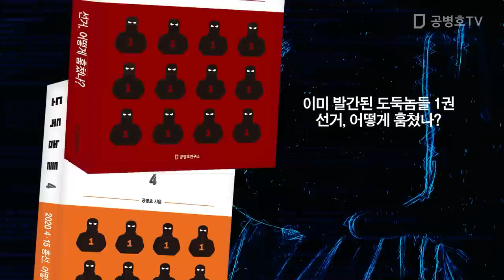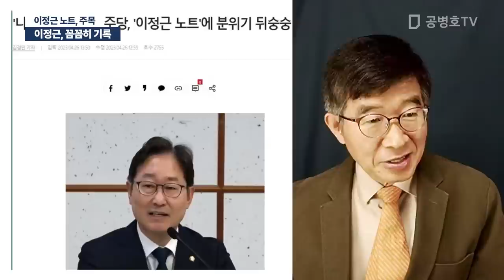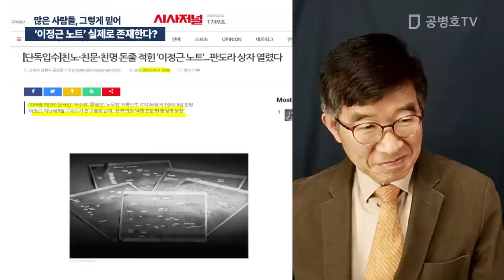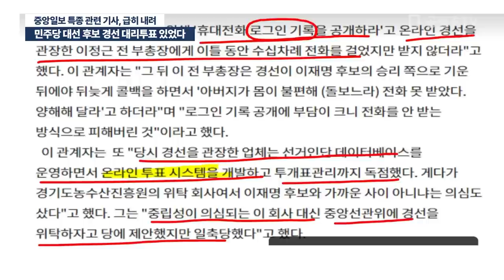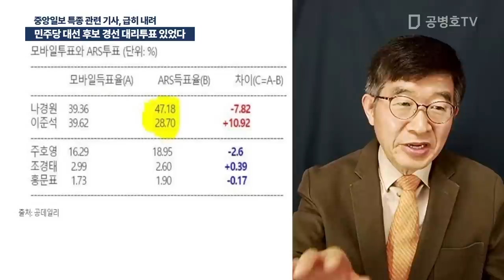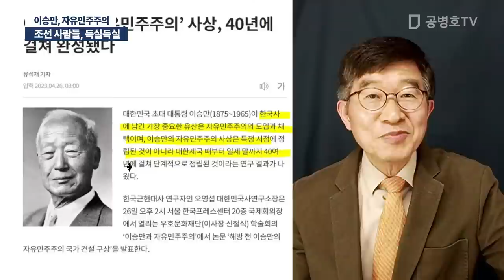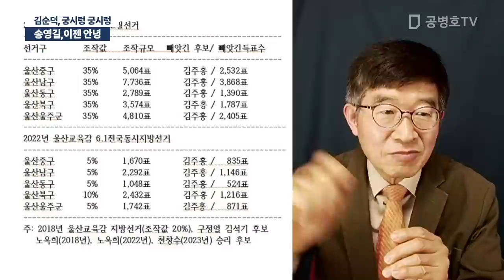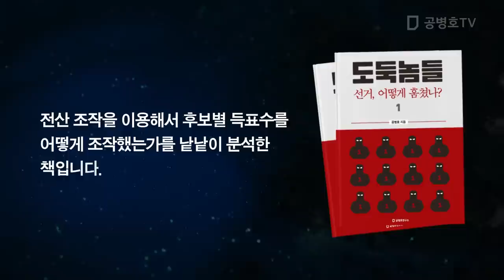"민주당, 후덜덜" / 공병호 실방송 2023 / 04 / 27 [공병호TV]